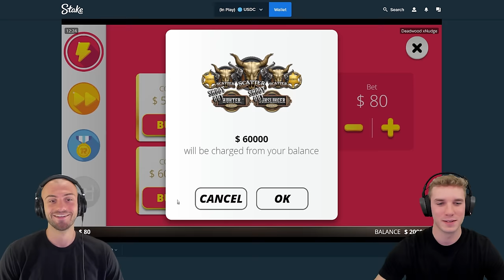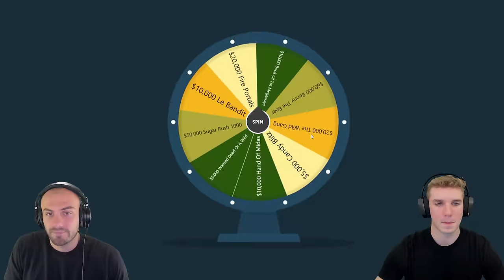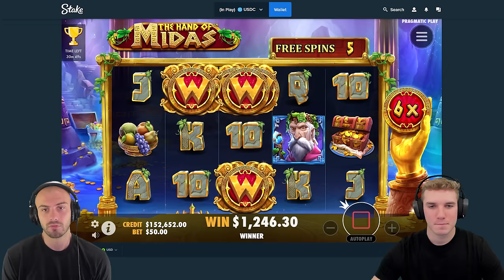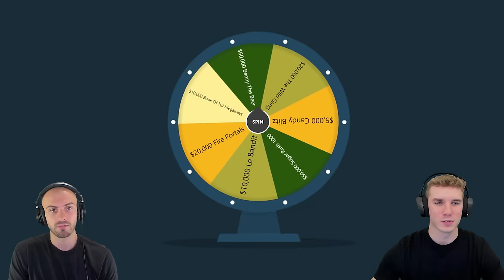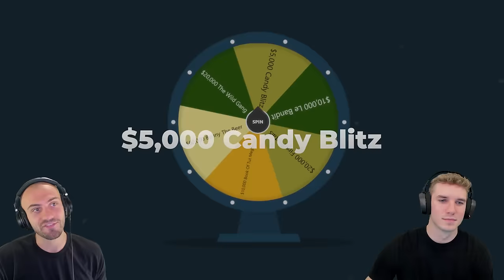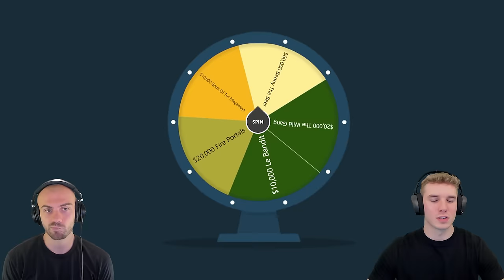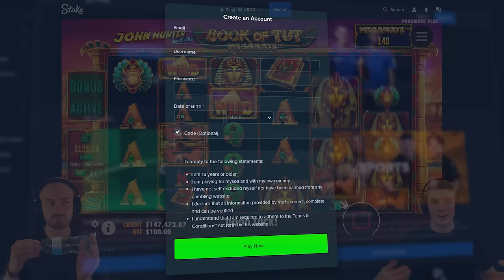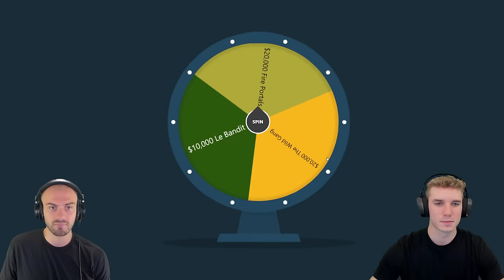The $250,000 Slot Wheel!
We have a crazy $250,000 wheel of slots for todays video. We put 10 slots on a wheel with random buy amounts and played 8 of them! I hope you guys like this huge video.